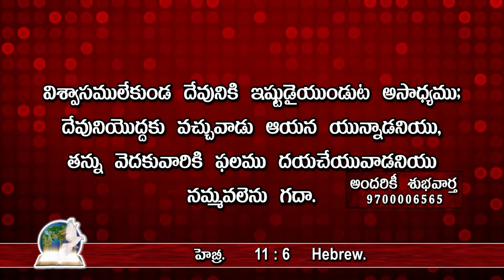Good News For All - అందరికీ శుభవార్త - 025